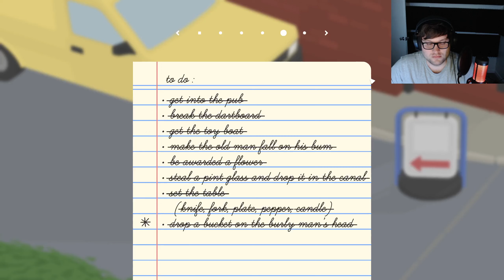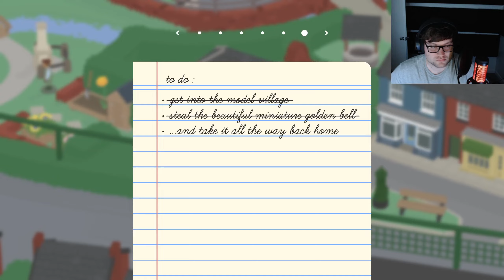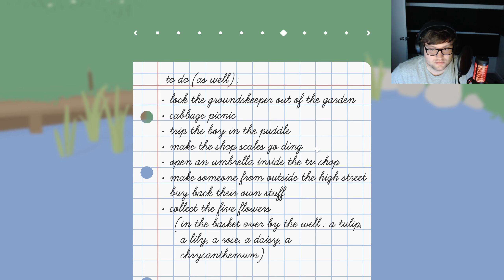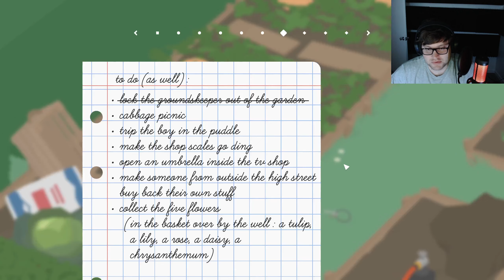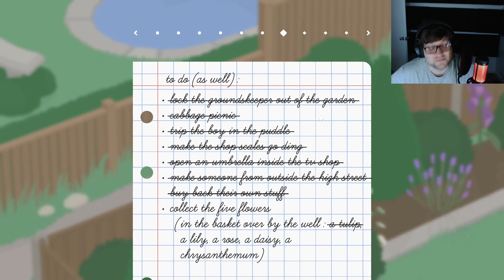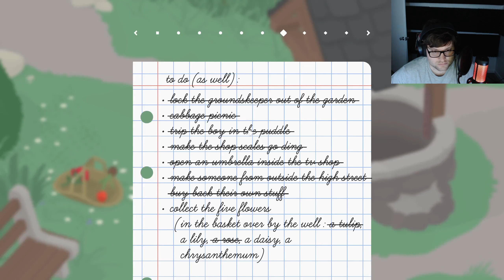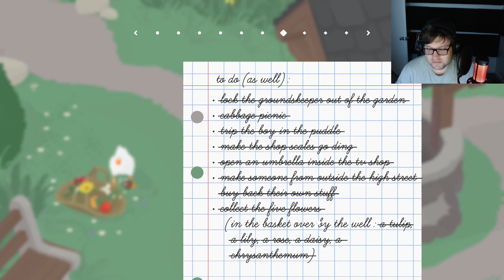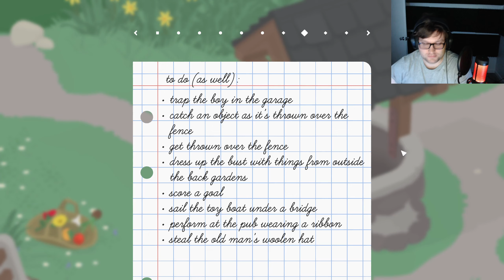Untitled Goose Game: Part 3: Ring-a-Ding, Baby!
I really wish I would have said "Ring-a-Ding" or "Bing-bong" when I got the bell. Oh well.